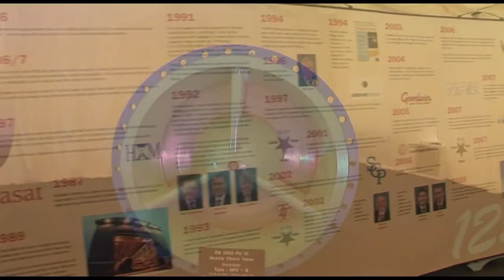Goodwin International 1,000 guests